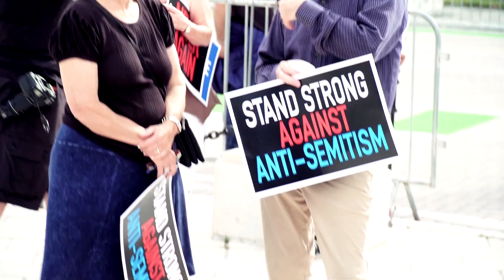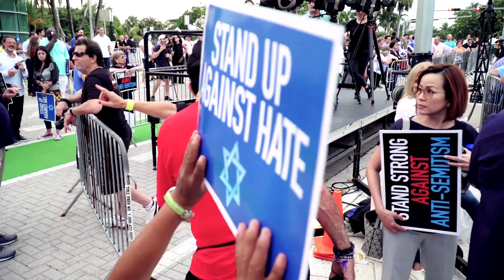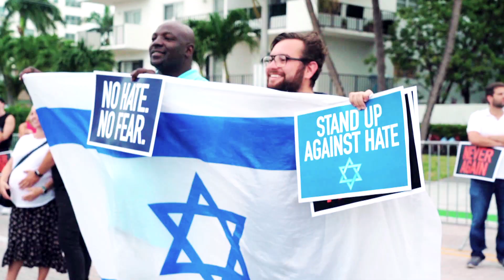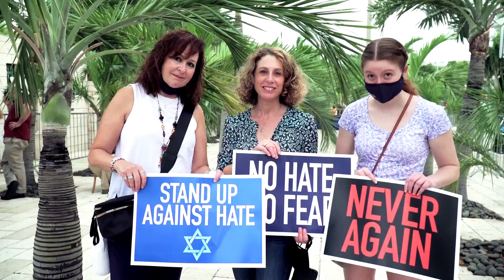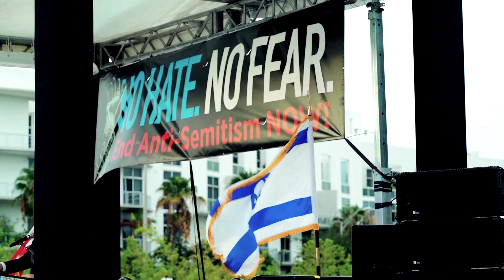Interfaith Rally Against Anti-Semitism Event Video